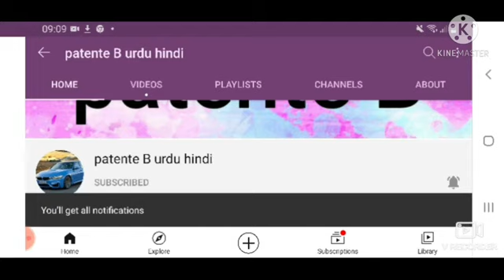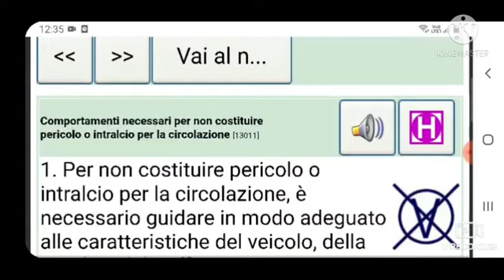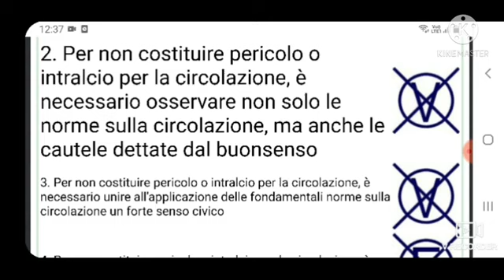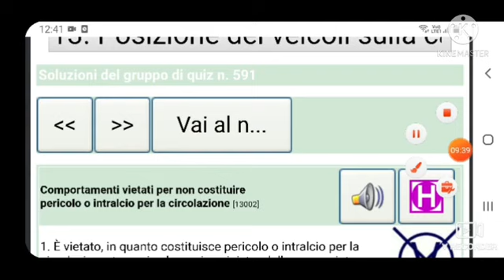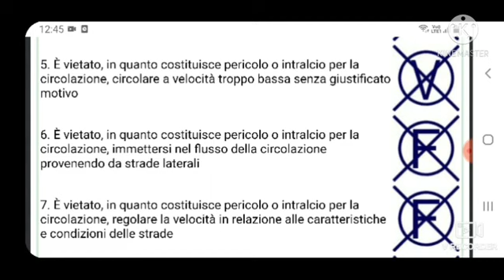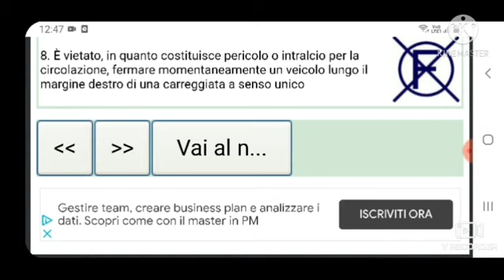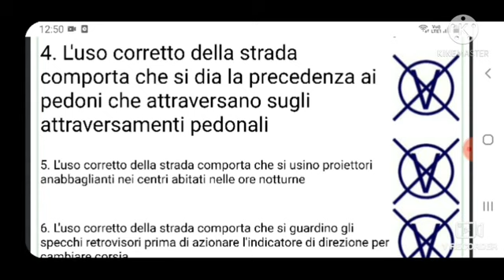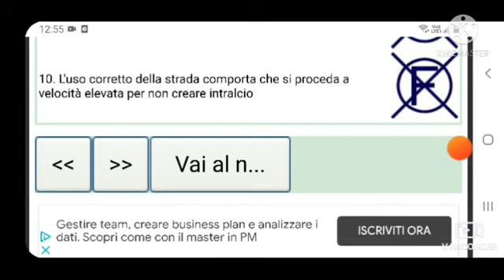Patente b urdu hindi|patente b Chaptr 13 ep 98patente b urdu italiano|quiz patente|esame guida 2022